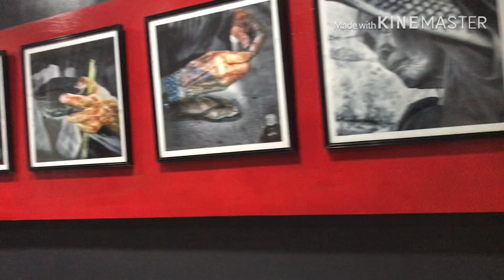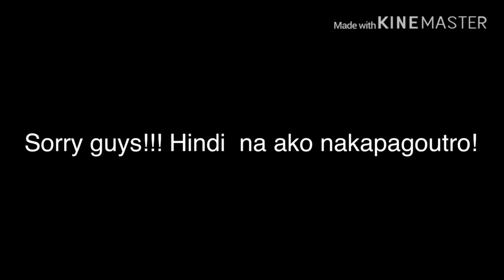Vlog #3 - First Tattoo ni Hubby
Tattoo Artist: Sir Rj Poblete of Black Vision Tattoos